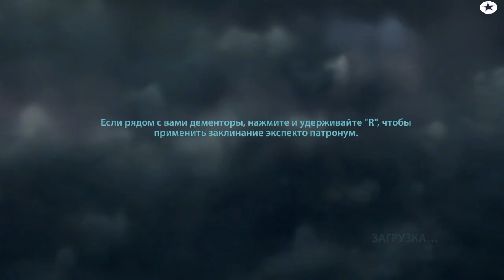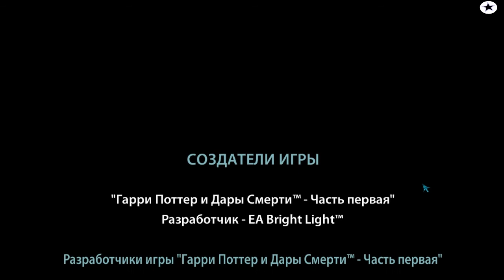HP7 28 ФИНАЛ В поместье Малфоев Помощь Добби